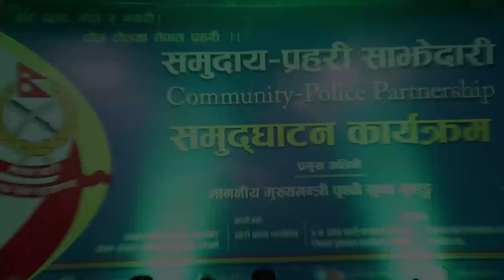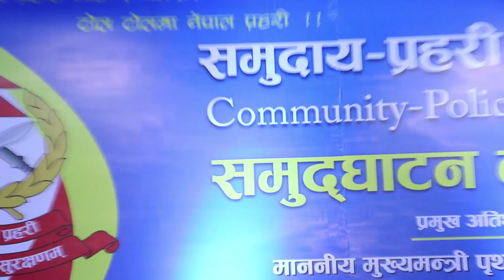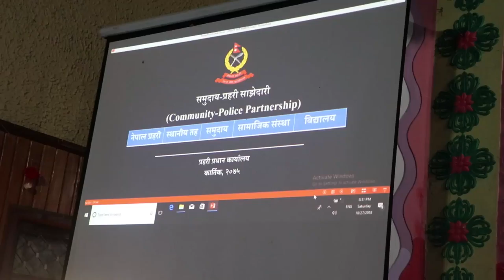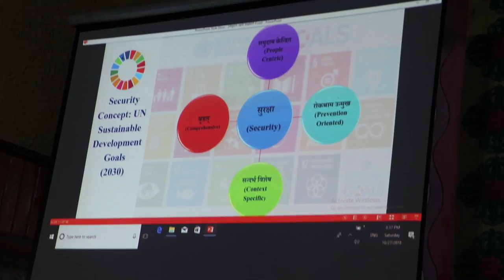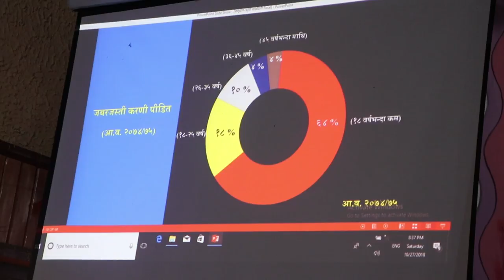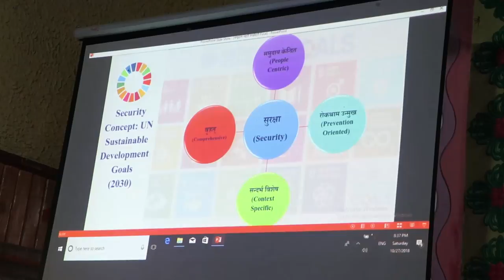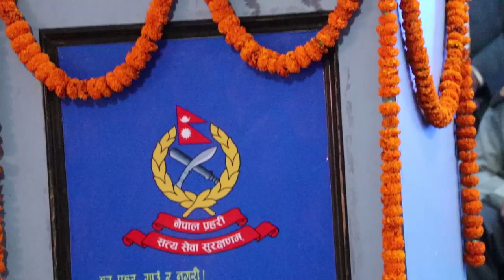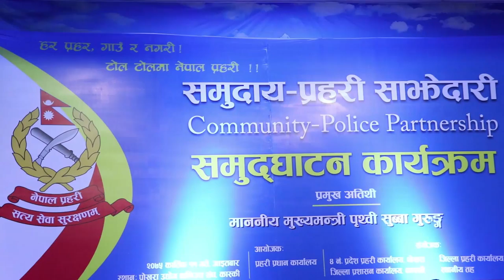समुदाय प्रहरी साझेदारी कार्यक्रम पोखरा २०७५।०७।१० गते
Community- Police Partnership program Pokhara